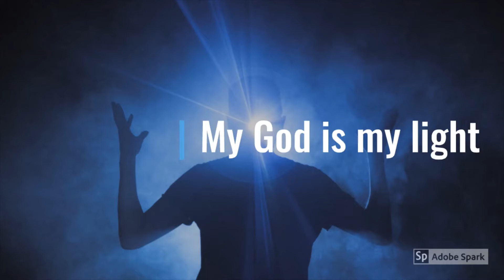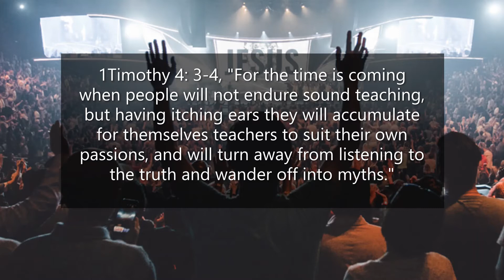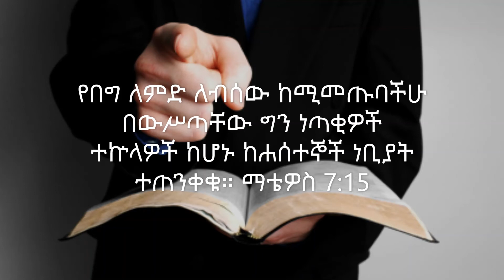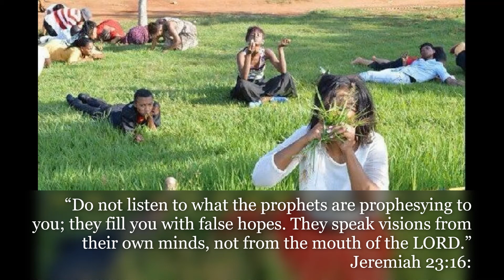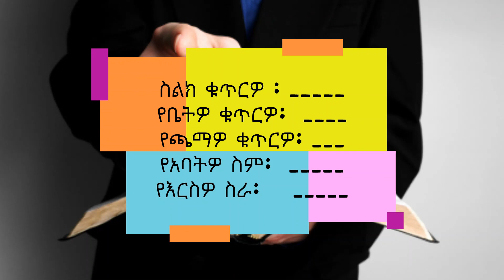ኑፋቄ ሰውን ሳር ፣ ውሻ እና እባብ ... እንዲበላ ያደርገዋል (Cult)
ኑፋቄ ሰውን ሳር ፣ ውሻ እና እባብ ... እንዲበላ ያደርገዋል:: Cult Part one
Cult የሐሰት ሃይማኖት part 1
“Do not listen to what the prophets are prophesying to you; they fill you with false hopes. They speak visions from their own minds, not from the mouth of the LORD.”  Jeremiah 23:16:
Image created by Artiom Vallat, Arturs Kipsts and Artem Kovalev.